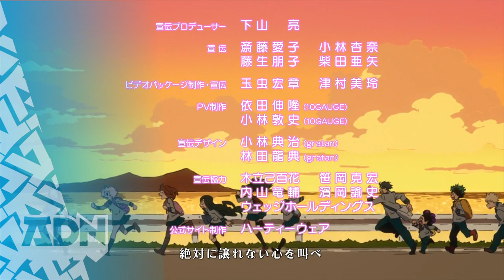My Hero Academia - Ending 2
My Hero Academia (Boku no Hero Academia) - Ending 2 HD

En cours de diffusion.
Suivez Izuku et tous ceux de la seconde A dans le grand Festival de Sport de la YUEI mais ce ne sera pas tout ! Même s'ils ont résisté à l'Association des Vilains, nos héros ont encore tout à prouver aux yeux du monde et devront se dépasser pendant le Festival de Sport de l'Académie YUEI mais par la suite également ! De nouveaux challengers viendront mettre au défi Izuku et ses amis ! Sauront-ils faire face et se montrer aussi forts et même plus forts que les seconde B ? My Hero Academia a toutes les réponses alors ne manquez pas la saison 2 en streaming gratuit sur ADN, votre plateforme de streaming 100% manga !

Langues : VOSTFR

La série My Hero Academia est disponible en streaming VOSTFR directement après la diffusion au Japon en H+1. Il vous suffit de vous inscrire à ADN, site de streaming manga pour profiter de l'anime gratuitement.

Bienvenue sur Kazé, LA chaîne consacrée à l'animation japonaise, avec les plus grands hits du moment :  One Punch Man / My Hero Academia / Kuroko’s Basket / Food Wars / God Eater / Terra formars / Nisekoi / Akame Ga Kill / Bleach…et bien d’autres.
Restez au cœur de l’animation japonaise, en direct du Japon, avec des séries complètes, des extraits cultes, des TOP explosifs…et beaucoup d'autres surprises… (∩︵∩) ! Shōnen, Combat, Action, Aventure, Seinen, Romance, Humour, Drame, Thriller, Univers fantastiques. Tous les genres et tous les thèmes sont sur ta chaîne Kazé.